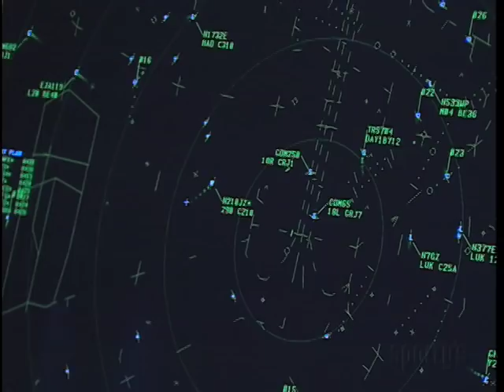Landing an Airplane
One of the most challenging, but rewarding tasks in the flight training process is learning to land. This video shows the basic procedure for landing a Cessna 172 Skyhawk, with exciting footage shot from all around and inside the aircraft during a normal landing.

This is a small segment from Sporty's Pilot Shop's 14 Hour Complete Flight Training Video Course.